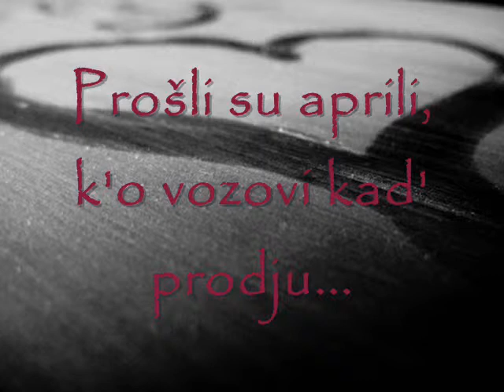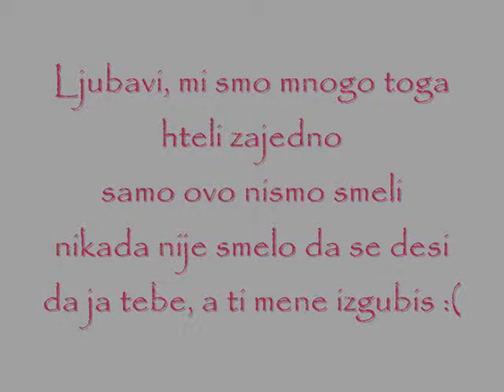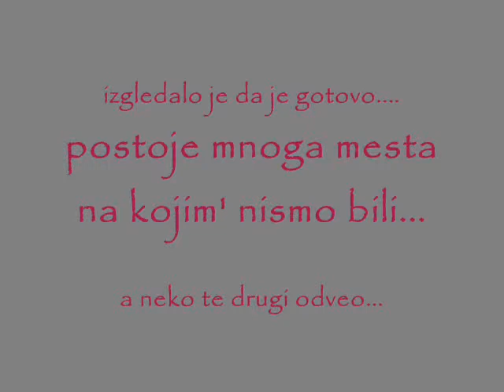mINA I SANEL.wmv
Ljubaviii